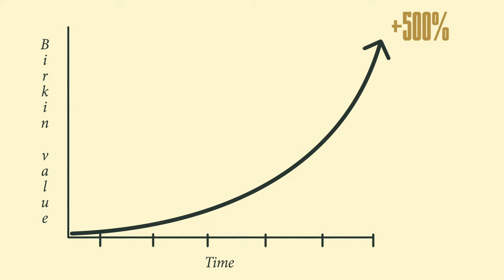The Rally Guide To: The Lizard Hermés Birkin Bag | Episode 002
Presenting: 'The Rally Guide To' where we dive a little deeper into the world of Rally and some of the available and upcoming assets on the platform. This week, the Hermés 25cm Bleu Saphir Lézard Birkin Bag.

For more information about Rally, visit rallyrd.com.